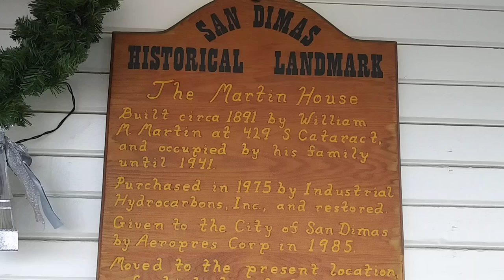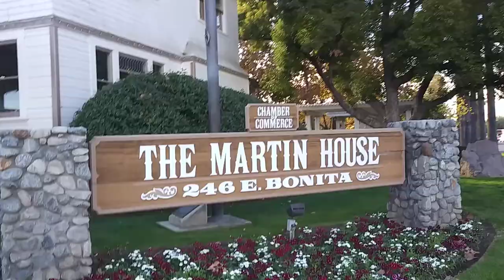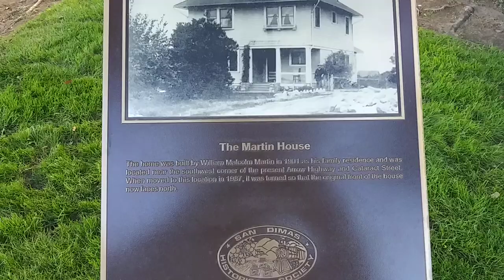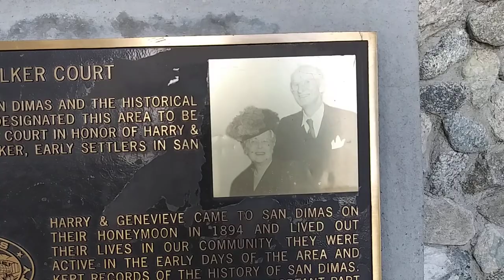1901 San Dimas Martin House Historic 240 E Bonita Walnut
Historic Martin House in San Dimas